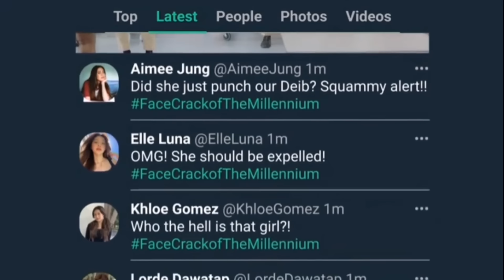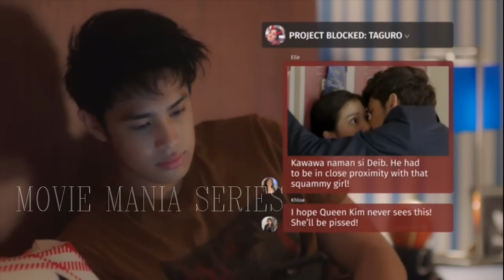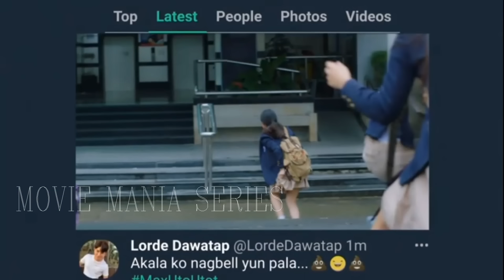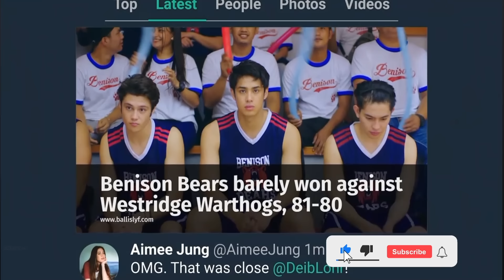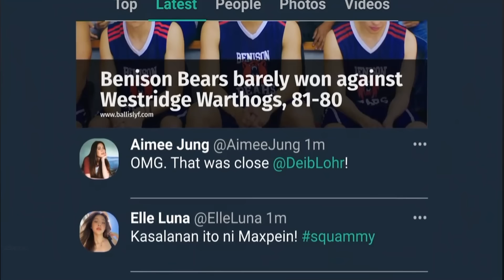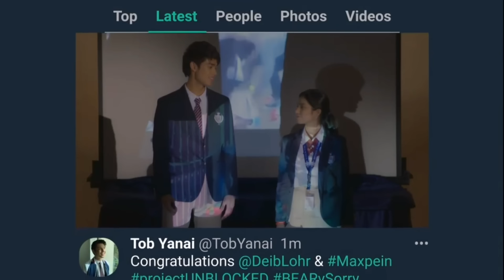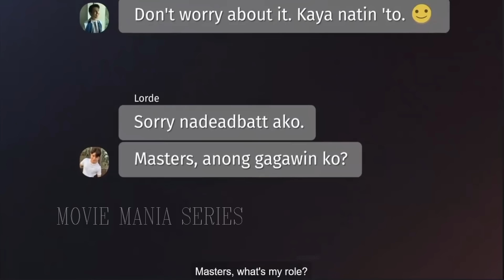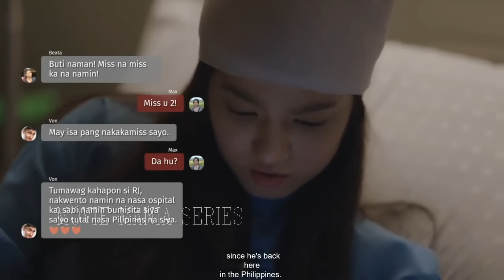അവൻ അവളിലേക്ക് ❣️ ഗ്രാമത്തിൽ നിന്ന് പഠിക്കാനായി town ലേക്ക് എത്തിയ പെൺകുട്ടിയെ പ്രണയിച്ച പയ്യൻ 💌